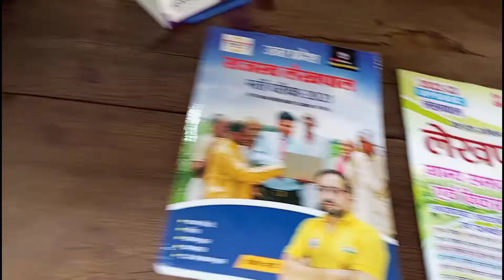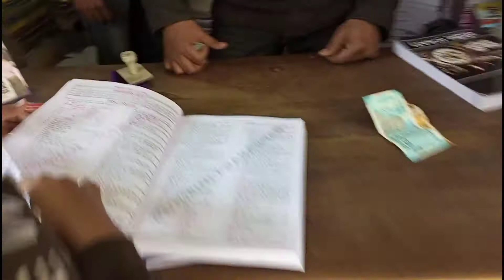my 1st vlog with my sister 📚 purchasing books for lekhpal ntpc ☺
family vlog
we are both aspirant of uptet supertet lekhpal patwari railway ntpc
Akashganga
Akashganga1.0
Akash ganga

rrb ntpc cbt 2 syllabus,rrb ntpc 2019 answer key,rrb ntpc station master psychorrb ntpc cbt 2,rrb ntpc cbt 2 preparationrrb ntpc cbt 2 strategy,rrb ntpc cbt 2,rrb ntpc cbt 2 exam dateup lekhpal best books 2021,up lekhpal syllabus 2021,up lekhpalup lekhpal vacancy latest news,up lekhpal,up lekhpal strategy 2022

uptet supertet